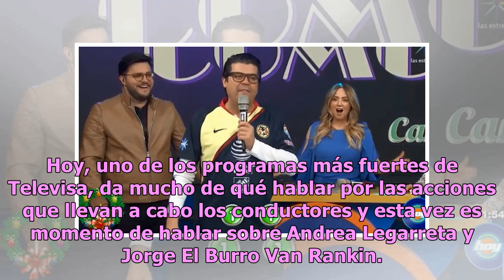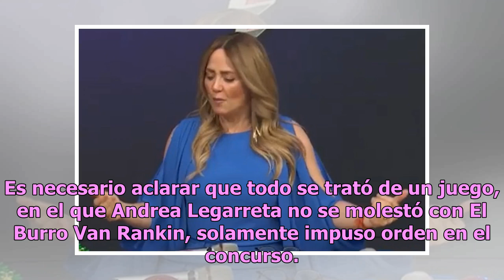Burro Van Rankin ‘desquicia’ a Andrea Legarreta en Hoy por vulgar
Hoy, uno de los programas más fuertes de Televisa, da mucho de qué hablar por las acciones que llevan a cabo los conductores y esta vez es momento de hablar sobre Andrea Legarreta y Jorge El Burro Van Rankin. Todo comenzó cuando los presentadores participaron en el segmento denominado Canta la palab...